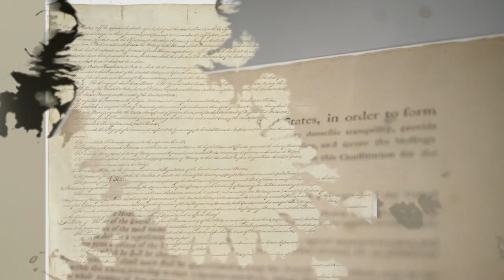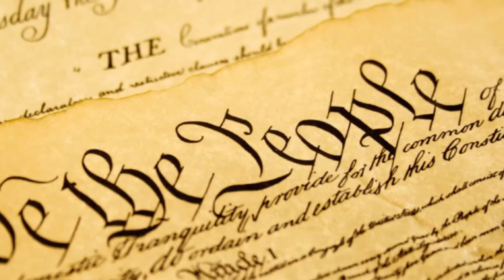FISCAL ESTA MORDAZ CON LOS REPUBLICANOS 21 DE MARZO 2023